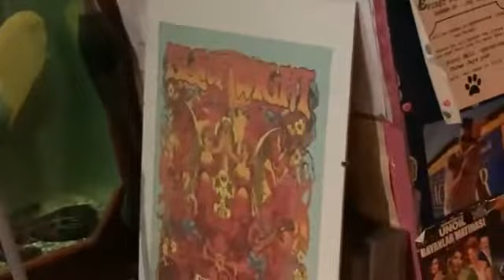Watching fish live is so good for your souls, Shine On 30 07 2021